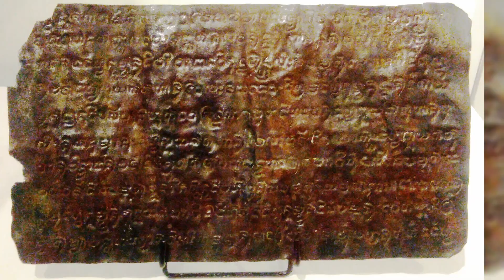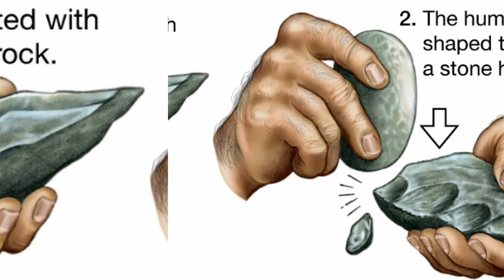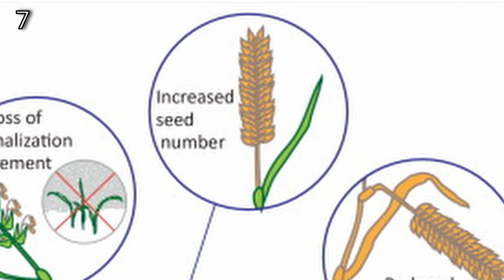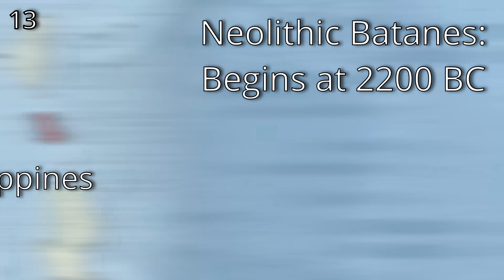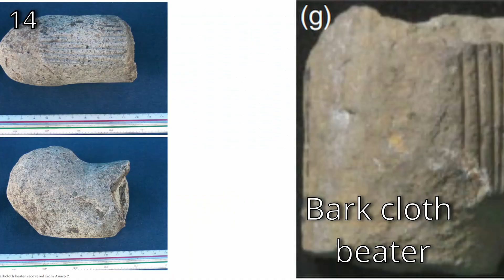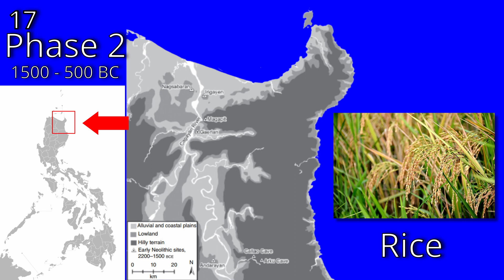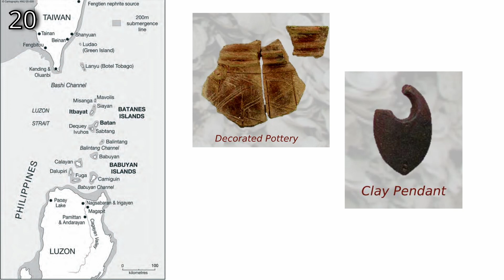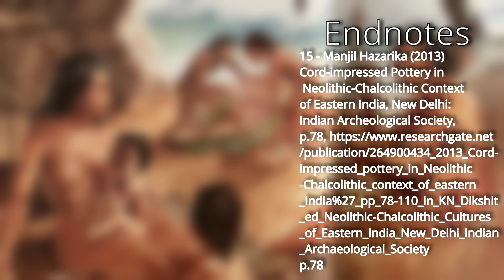The Philippines during the Stone Age - Tools, Agriculture, and Domestication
Today we'll be diving into the Philippines during the Stone Age. The time when humans invented agriculture and domesticated animals.